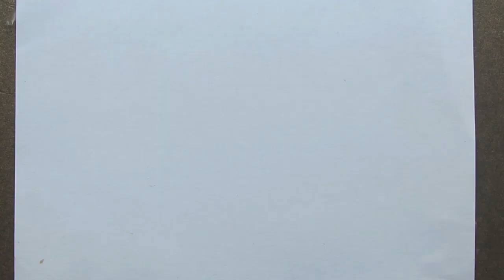How to Drawing Double Decker Bus Easy | Double Decker Bus Drawing for Kids | Vehicle Drawing Easy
🔴 Other Languages
Chinese | S
如何绘制双德克尔巴士容易|儿童双德克尔巴士绘图|车辆绘图简单
Chinese | T
如何繪製雙德克爾巴士容易|兒童雙德克爾巴士繪圖|車輛繪圖簡單
Dutch
Hoe dubbeldekkerbus gemakkelijk te tekenen | Dubbeldekker bus tekening voor kinderen | Voertuig tekening gemakkelijk
French
Comment dessiner double bus à étages facile | Dessin de bus à deux étages pour les enfants | Dessin de véhicule facile
German
Wie man Double Decker Bus Easy | zeichnet Doppeldecker Bus Zeichnung für Kinder | Fahrzeugzeichnung Einfach
Greek
Πώς να σχεδιάσετε το διώροφο λεωφορείο εύκολη | Σχέδιο λεωφορείων διώροφων για τα παιδιά | Εύκολη σχεδίαση οχήματος
Hungarian
Hogyan rajzoljon double decker busz könnyű | Emeletes buszrajz gyerekeknek | Jármű rajzolás egyszerűen
Italian
Come disegnare easy | Disegno bus a due piani per bambini | Disegno del veicolo facile
Japanese
ダブルデッカーバス簡単に|を描く方法子供のためのダブルデッカーバスの描画|車両の描画が容易
Korean
이중 데커 버스 쉬운 | 그리는 방법 어린이를위한 더블 데커 버스 드로잉 | 차량 그리기 쉬운
Polish
Jak rysować Double Decker Bus Łatwy | Double Decker Bus Rysunek dla dzieci | Łatwy rysunek pojazdu
Portuguese
Como desenhar ônibus de dois andares fácil | Desenho de ônibus duplo decker para crianças | Desenho do veículo fácil
Russian
Как рисовать двухэтажный автобус Easy | Двойной Decker Автобус Рисунок для детей | Автомобиль Рисунок Легко
Spanish
Cómo dibujar autobús de dos pisos fácil | Dibujo de autobús de dos pisos para niños | Dibujo de vehículos fácil
Thai
วิธีการวาดรถบัสสองชั้น| การวาดภาพรถบัสสองชั้นสําหรับเด็ก| วาดยานพาหนะง่าย
Turkish
Çift Katlı Otobüs Kolay | Nasıl Çiz Çocuklar için Çift Katlı Otobüs Çizimi | Araç Çizimi Kolay